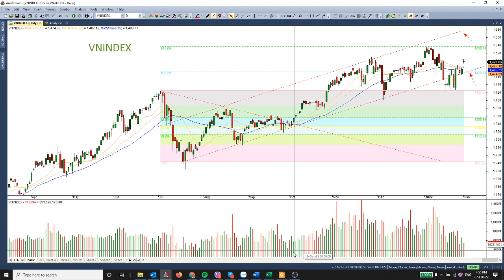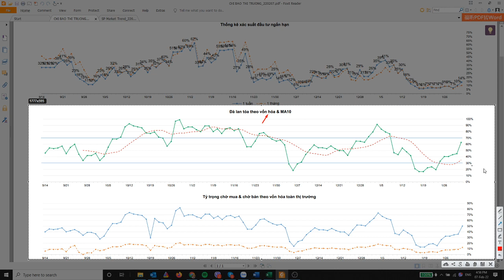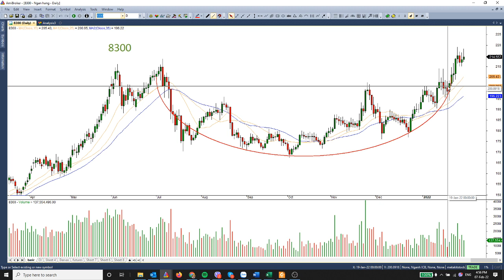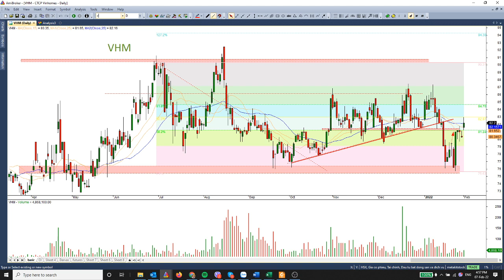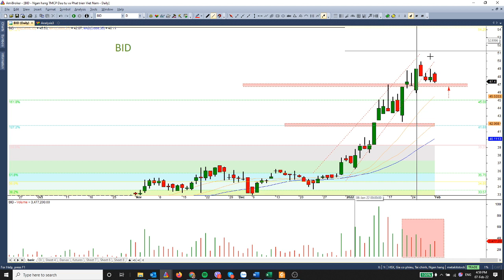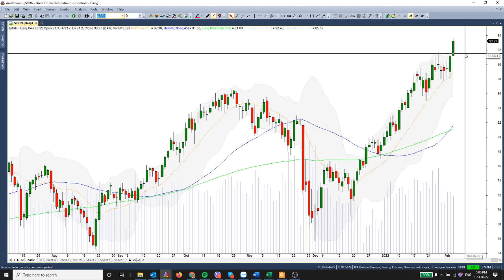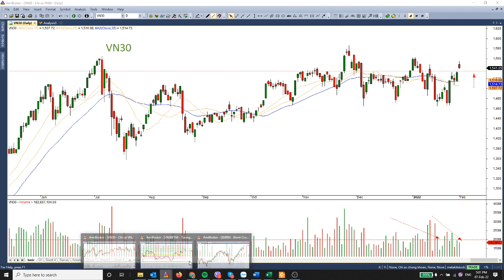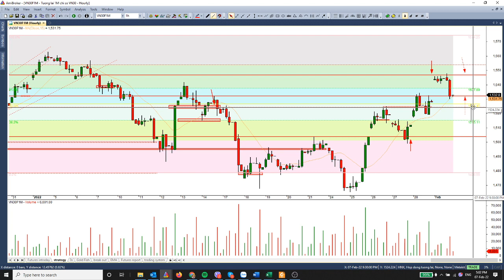Nhận định thị trường 07.02.2022: Khai xuân bùng nổ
Châu Phạm  - Chuyên viên Phân tích cao cấp - Bộ phận chiến lược thị trường HSC